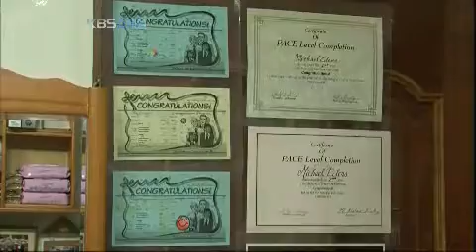KBS스페셜 - KBS Special 20120506 # 007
제목 : KBS 스페셜
방송시간 : KBS 1TV 일요일 저녁 8시

488회 : 다문화 아이들(2부) - 아버지의 마지막 선택
담당 : 구수환 프로듀서